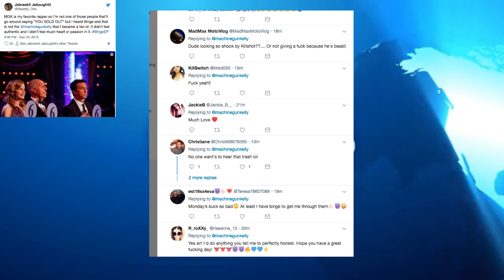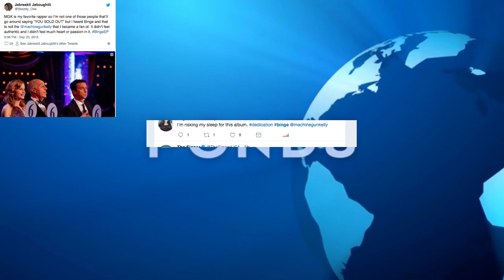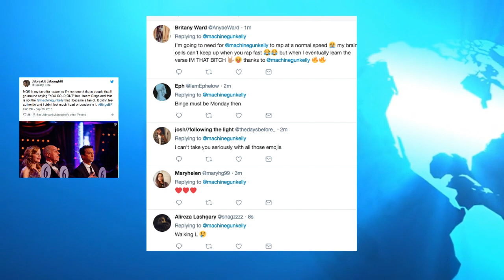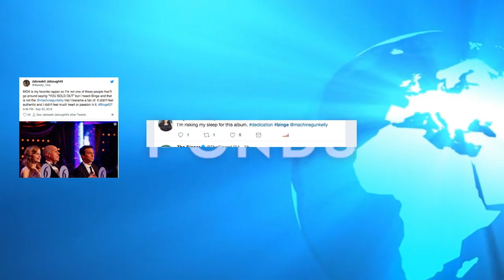MGK DISAPPOINTS FANS with Binge Release? Eminem Beef Hype Caused Him to Sellout Allegedly? REACTION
MGK DISAPPOINTS FANS with Binge Release? Eminem Beef Hype Made Him Sellout Allegedly? REACTION